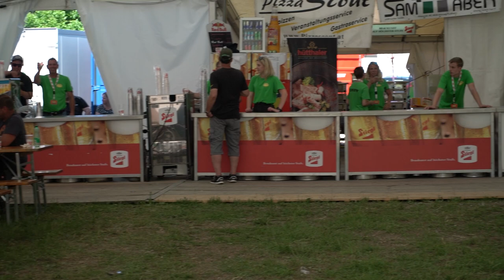Oldtimer-MC & SideCar-MC - Schwanenstadt2022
„Back to the roots“ heißt es am Pfingstwochenende 2022 am MC Weltmeisterschaftskurs in Niederholzham. Denn die MSV Schwanenstadt, hat zu einer ganz besonderen Veranstaltung geladen: Dem European Classic Motocross Cup und einem internationalen Sidecarcross.

Auf der längsten Natur-Motocross-Strecke Oberösterreichs fahren und springen knapp 300 Teilnehmer aus sage und schreibe 8 Nationen mit ihren Motorrädern, gebaut zwischen 1974 und 1991 bis hin zu sonderangefertigten Sidecar Motocross Maschinen, über den selektiven Kurs. Dass die MSV auch dieses Mal wieder auf das richtige Pferd gesetzt hat, das bestätigen die über 4.000 Besucher, die bei hochsommerlichen Temperaturen die Rennstrecke dem kühlen Nass im Bad oder See vorziehen.